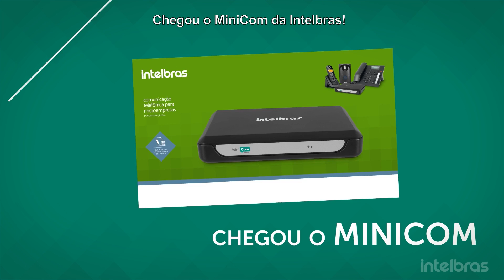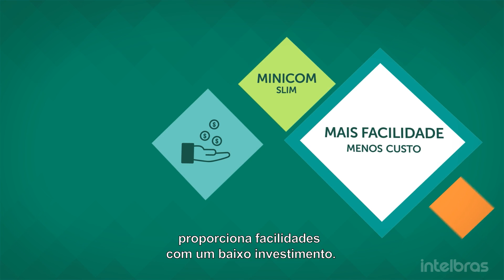MiniCom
O MiniCom une as funções de uma central telefônica com a facilidade de instalação dos telefones comuns. Por isso, a partir de agora, as micro e pequenas empresas podem ter uma comunicação mais profissional e ainda economizar na conta telefônica.